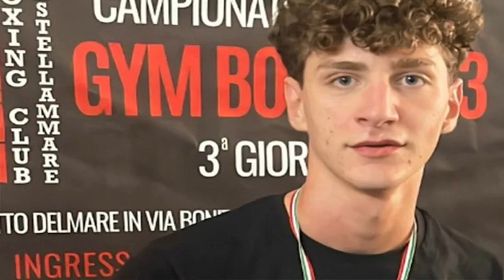“Ah, se più bello tu!”. Davide, il fratello vip del più amato volto della tv stende tutte